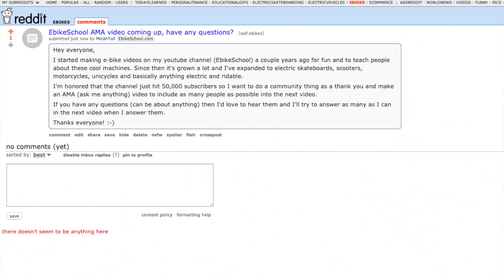AMA Ask Me Anything (50k subscribers!)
Thank you everyone for helping grow this channel to 50,000 subscribers!

The gear I use for my videos:
Camera - Nikon D5300
Lens - Tamron 18mm - 270mm